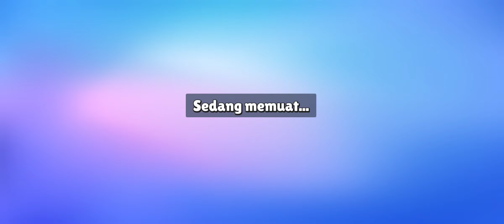Tips dan Trik bermain Block Dash Legendary Kalau gak punya emote Spesial.. !! Stumble Guys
Stumbleguys
livestreaming
livestumbleguys
mabarbareng
block dash only
live stumbleguys sekarang
live stumble guys hari ini
game stumbleguys
scopely game
live game
livestreaming game
stumble guys server asia
stumbleguys youtube
youtube livestreaming
youtube gaming
youtube game
Block Dash Mabar
Mabar Block Dash
Stumble Guys Live
StumbleGuys Event
New Update stumbleguys
Skin StumbleGuys